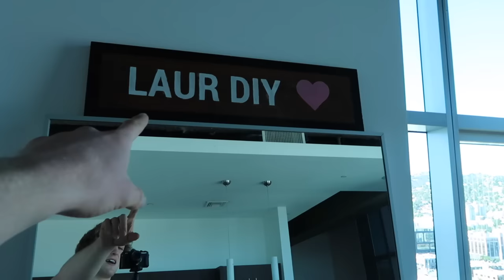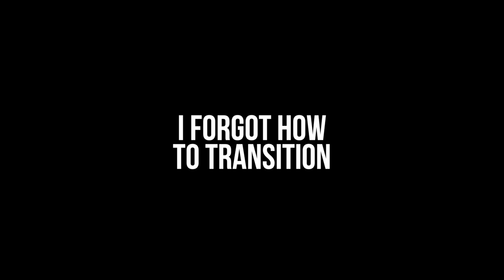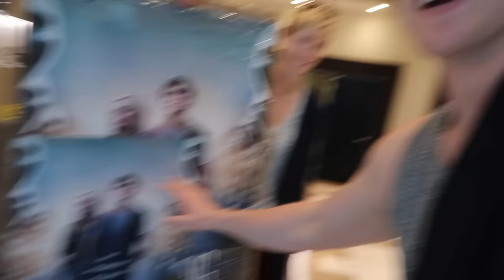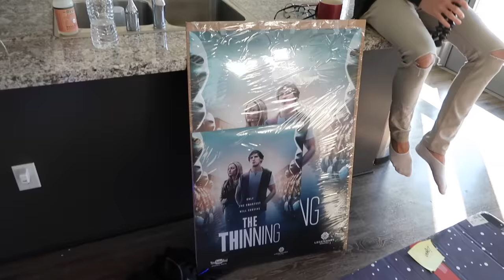CAN'T HANDLE THESE SURPRISES!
Today a stranger tried to pick a fight, I did an epic YouTube collab with LaurDIY, and got BOMBARDED with surprises.

Today's music was from this Savage!